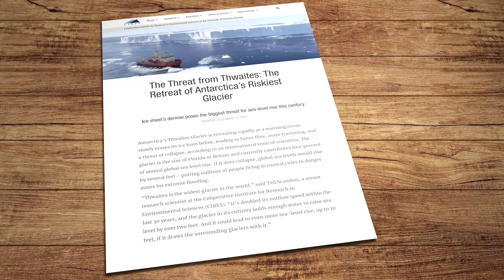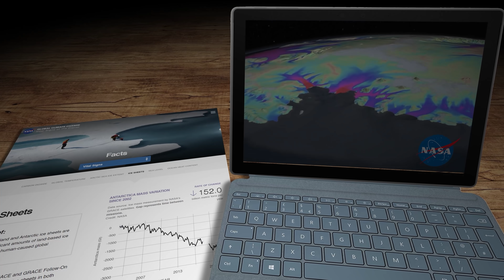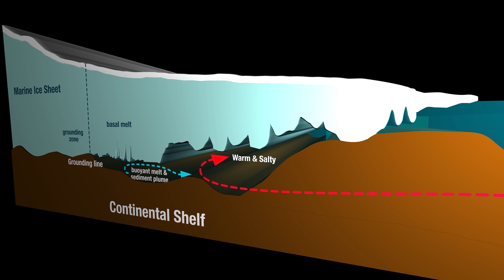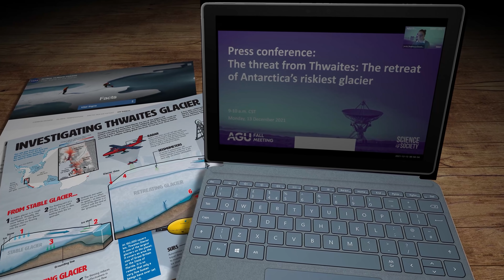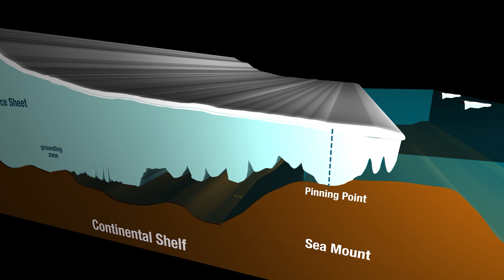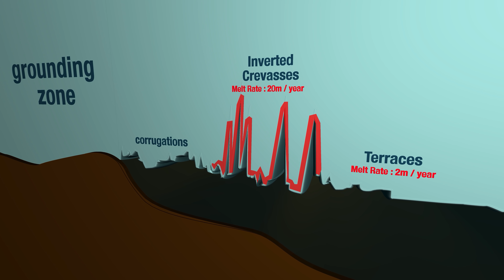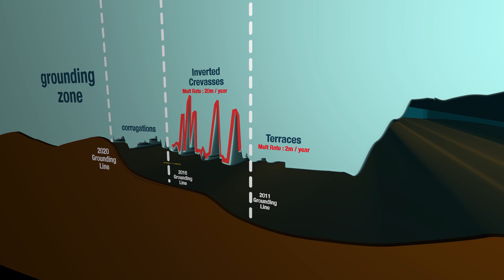Antarctica latest research: Doomsday Glacier ice shelf will be gone in 5 years!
Antarctica is a 'game of two halves'. East Antarctica is a mile thick ice sheet on top of solid bedrock. But the ice on West Antarctica sits precariously above and below the sea line on a series of islands. The country sized glaciers on it's outer edges, that keep the ice flow at bay, have been receding for years, but now new research has shown the disintegration of Thwaites, or Doomsday, Glacier is accelerating fast.

Research Links